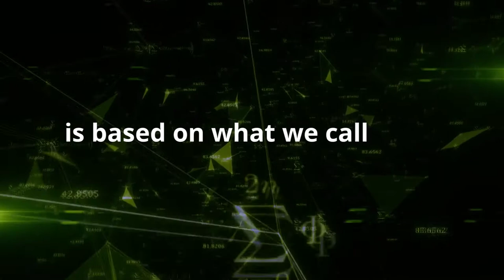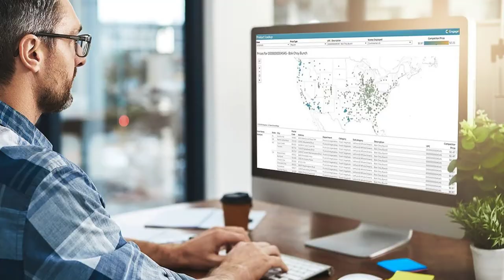Engage3: What We Do (video)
Price is the #1 driver of store traffic, but fewer than 5 items drive a consumer’s price perception. So how do retailers and brands know which ones?

Watch this video to find out how Engage3’s next generation price optimization, based on a behavioral model we call “Price Image,” can predicts how consumers will perceive, remember, and act on your pricing vs. your competition’s.